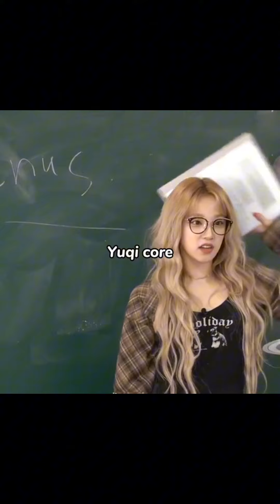Kpop Tiktoks because Going Seventeen is finally back!!!🥳❤️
⚠️FLASH WARNINGS⚠️ from 0:00 to 0:07
You are welcomed to read this comment or the description ☺️
I accept title ideas :)
Hi guys!!! How are you doing?? I've been pretty busy this week, but I was able to make a video!!! I'm sorry if it doesn't have a lot of different groups, I was in a hurry while making this, hope you understand😅
It's Fallas here (a regional holiday in my region of my country), and it's so cool because the holiday is awesome and people are so happy😆 Sadly, I have a really strong phobia of fireworks so I can't enjoy it to the fullest and I'm all day with anxiety and suffering even when I'm at hope because I can hear all the fireworks from here, but it's ok I guess🤠